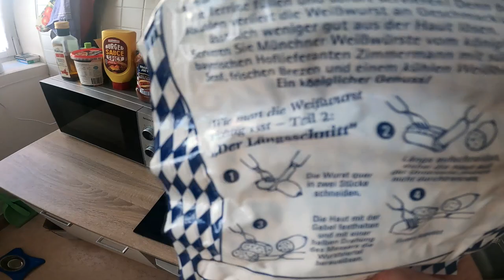Ramses Kitchen | Hela Fruit Up ROT vs GELB (WEISSWURST SPEZIAL)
GUMMA !!!

Mein Trainer Code : 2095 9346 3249